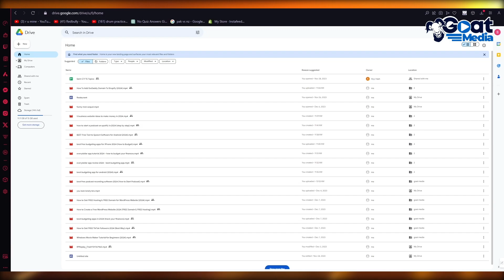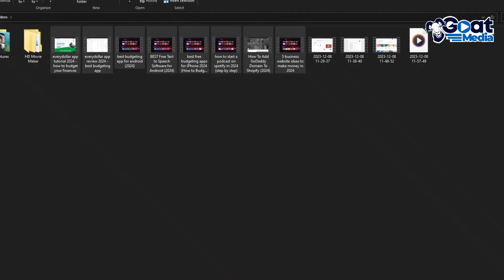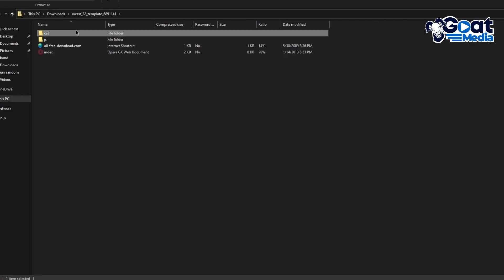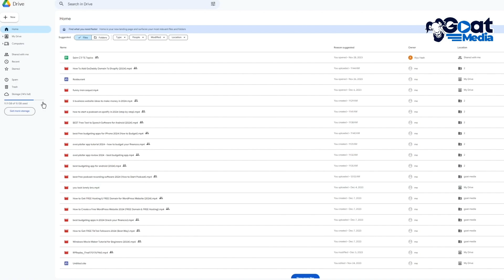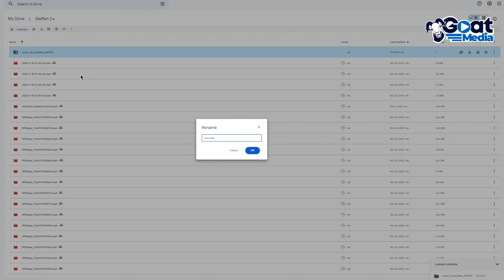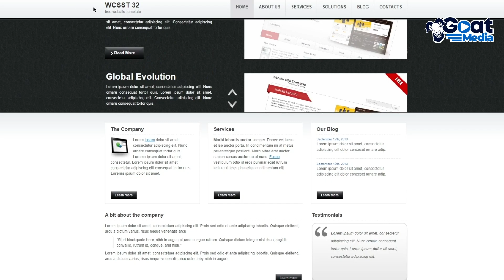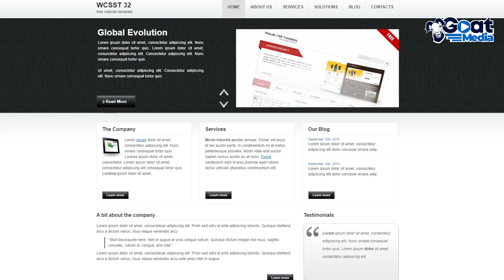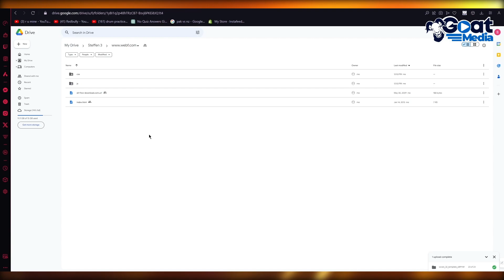How To Host A Website For Free On Google Drive (2024)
in this video I will show you How To Host A Website For Free On Google Drive. This video will cover everything that you need to know and help you get started with this software.

Welcome to Goat Media! Run by Sarah and Josh, all the way from Portugal!
We can't wait to help you out with our step by step tutorials on all sorts of websites and platforms.

Kind regards,

Sarah & Josh from Goat Media